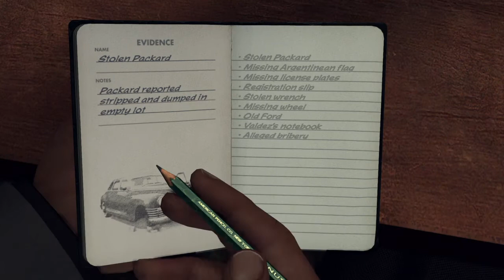L.A. Noire Juan Valdez perfect interrogation